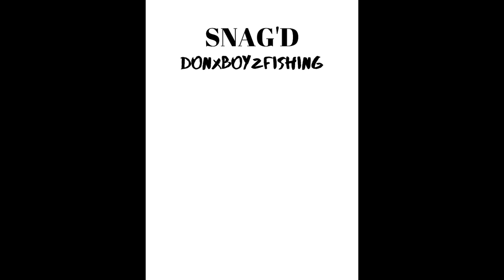Honey Moon Fishing 08/07/2021.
What up baby. It's ya boy Donx. Bringing you an amazing chill session. Thank you all for keeping up with your homie.. So without further a do. Let's CHILL!

We Love to see the Illest Fans on Youtube and Hear what you have to say.
Follow our page Urban fishing. for Everything fishing on facebook.
Do What You Love, Especially when Everyone is Watching -Donx-